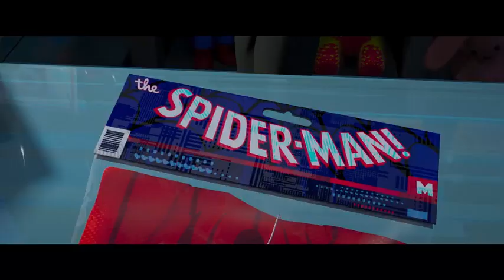Spider-Man: A Través del SpiderVerso | Tráiler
Nuevo tráiler de Spider-Man: A Través del SpiderVerso, que llegará a cines el 1 de junio del 2023.

Después de cinco años de espera, volveremos al universo animado de Spider-Man con el próximo estreno de Spider-Man: A través del Spider-Verso, película animada de 2023 dirigida por Joaquim Dos Santos, Kemp Powers, y Justin K. Thompson.
El filme producido por SONY y Marvel es la segunda parte de la saga animada del héroe arácnido y contará con más de 240 personajes.

"Después de reunirse con Gwen Stacy, Spider-Man, el amigable vecino de Brooklyn, es catapultado a través del Multiverso, donde se encuentra con un equipo de Spider-Personas encargado de proteger su existencia. Pero cuando los héroes chocan sobre cómo manejar una nueva amenaza, Miles se enfrenta a los otros Spider-Man y debe redefinir lo que significa ser un héroe para poder salvar a las personas que más ama".